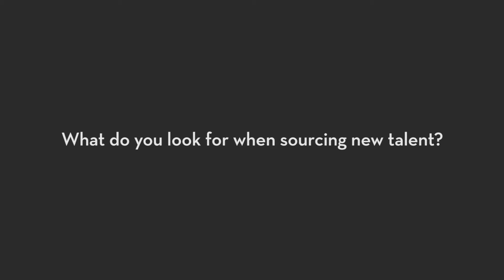Industry Professionals Discuss Big Data in the Business World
Professionals from 3M, Regis Corporation, Land O'Lakes, Carlson Wagonlit Travel, and Polaris Industries discuss what role big data plays in business, what they look for when hiring, and how the Carlson School Analytics Program prepares students for jobs in big data.

For more information on the Carlson School and its research,